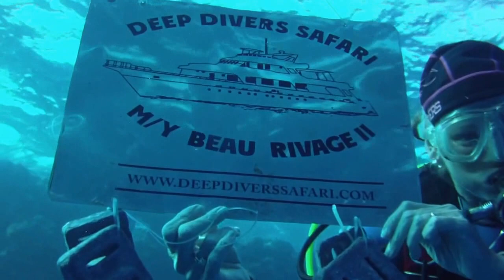Deep south safari Dive post Zoetermeer